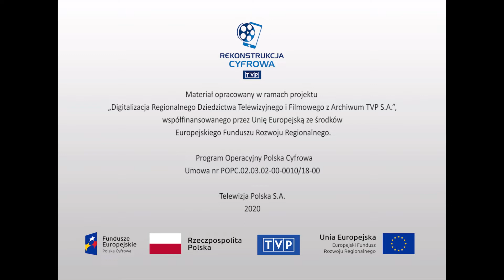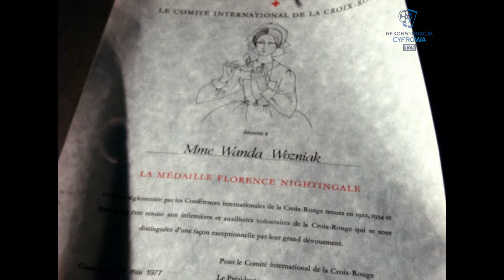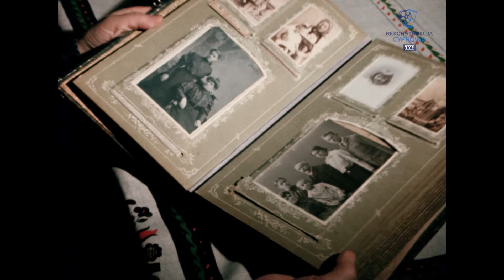Ludzie i ich historie - "Pseudonim Iskra"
Film z cyklu „Życiorysy”, w którym prezentowane są sylwetki niezwykłych ludzi. Spotkanie z laureatką międzynarodowego medalu, imienia Florence Nightingale − Wandą Woźniak, pseudonim powstańczy „Iskra”. W żyłach pani Wandy płynie krew polska, węgierska i niemiecka. Jej rodzina mieszkała w Santiago de Chile. W 1933 roku, po śmierci ojca, matka wraz z Wanda i jej bratem, przenieśli się do Warszawy. W 1940 roku ukończyła Warszawską Szkołę Pielęgniarstwa. Działała w konspiracji od października 1939 roku.